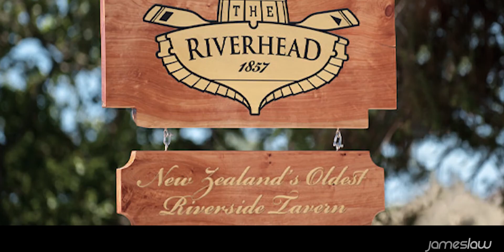western garden stage 2